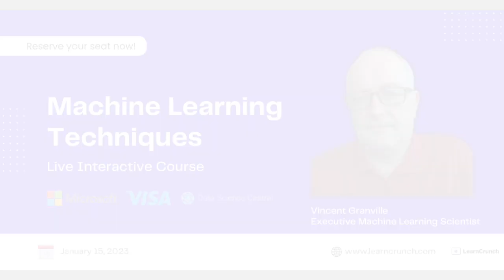Machine Learning Techniques course: conversation with Vincent Granville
Solid machine learning foundations presented by a world leading expert. Full life cycle of machine learning development applied to enterprise-grade projects. It is based on the instructor’s book Intuitive Machine Learning. Includes Python coding, scientific computing, optimization algorithms, explainable AI and state-of-the-art methods favoring simplicity, scalability, reusability, replicability, fast implementation, and easy maintenance.

From data cleaning to model design, testing and feature selection, to great visualizations easy to “sell” to stakeholders and decision makers. Depending on the student background and interest, topics may cover augmented data, generative and mixture models, big data, deep neural networks, image processing, machine learning in GPU, graph models, curve and shape fitting, taxonomy creation (NLP) and more. Numerous regression methods including logistic or Lasso are unified and presented under the same umbrella.

Vincent Granville is a pioneering data scientist and machine learning expert, co-founder of Data Science Central (acquired by TechTarget in 2020), former VC-funded executive, author and patent owner. Vincent’s past corporate experience includes Visa, Wells Fargo, eBay, NBC, Microsoft, CNET, InfoSpace. Vincent is also a former post-doc at Cambridge University, and the National Institute of Statistical Sciences (NISS).

Vincent published in Journal of Number Theory, Journal of the Royal Statistical Society (Series B), and IEEE Transactions on Pattern Analysis and Machine Intelligence. He is also the author of multiple books, available here. He lives in Washington state, and enjoys doing research on stochastic processes, dynamical systems, experimental math and probabilistic number theory.